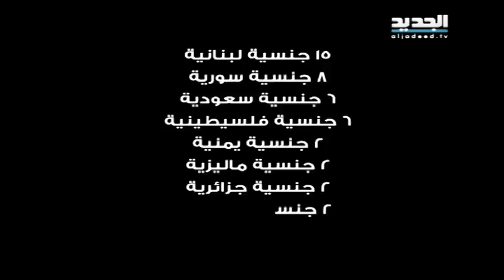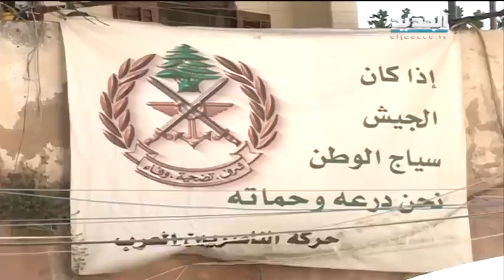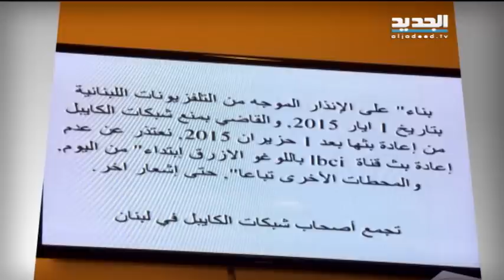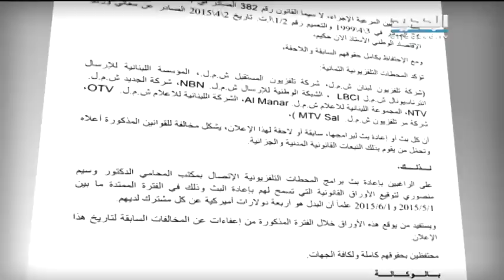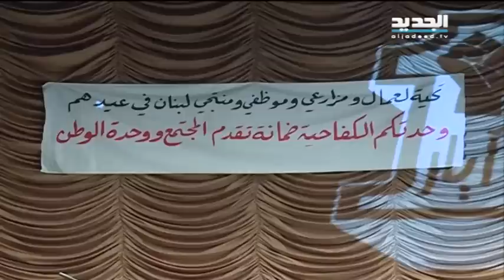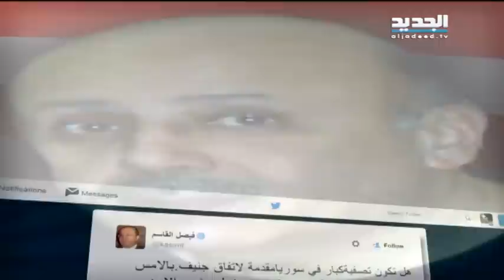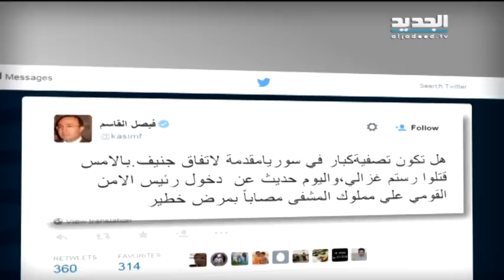نشرة ااخبار الليلية 01-05-2015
نشرة اخبار قناة الجديد الليلية ليوم الجمعة 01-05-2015 مع جورج صليبي